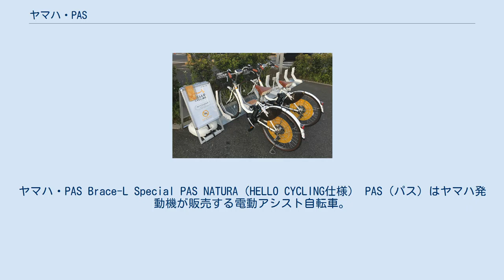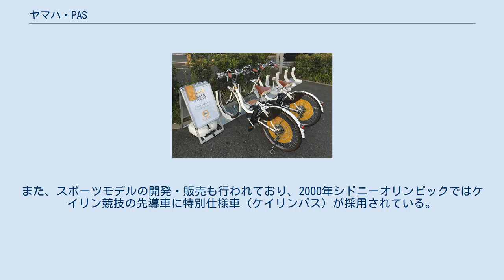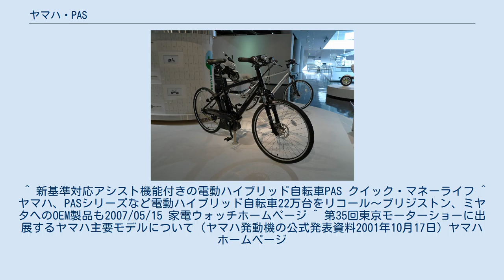ヤマハ・PAS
ヤマハ・PAS Brace-L Special PAS NATURA（HELLO CYCLING仕様） PAS（パス）はヤマハ発動機が販売する電動アシスト自転車。
世界で初めてシリーズ販売化され、電動アシスト自転車が世界的に普及するきっかけとなった。
 1993年に発売開始。
当初は、モーターが大きい、バッテリーが鉛蓄電池という仕様であったため走行距離は公称約20kmという性能であったが、新しい乗り物として同業他社の本田技研工業や異業種である電機メーカーの三洋電機（現在のパナソニック）などの参入も促した。
なお、ブリヂストンサイクルやミヤタサイクルなどの自転車メーカーも販売を行っているが、両社がPASの企画段階から車体の開発・製造などに深く関与している関係からOEM供給の関係にある。
 モデルチェンジを繰り返すたびにモーターの小型化やリチウムイオン電池の採用、それら自体及びそれを支える車体の軽量化により航続距離は増大。
2010年代にはアシスト機能を働かせたまま100km以上走行可能な機種も投入されている。
また、三輪車や三人乗り（子供乗せ自転車）仕様などのバリエーションも増えている。
また、スポーツモデルの開発・販売も行われており、2000年シドニーオリンピックではケイリン競技の先導車に特別仕様車（ケイリンパス）が採用されている。
 ^ 新基準対応アシスト機能付きの電動ハイブリッド自転車PAS クイック・マネーライフ ^ ヤマハ、PASシリーズなど電動ハイブリッド自転車22万台をリコール～ブリジストン、ミヤタへのOEM製品も2007/05/15 家電ウォッチホームページ ^ 第35回東京モーターショーに出展するヤマハ主要モデルについて（ヤマハ発動機の公式発表資料2001年10月17日）ヤマハホームページ